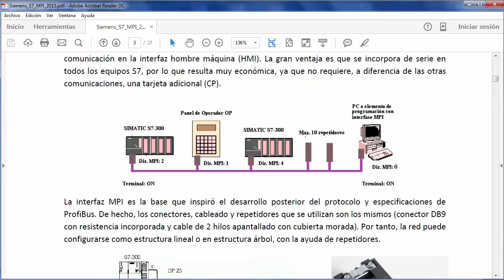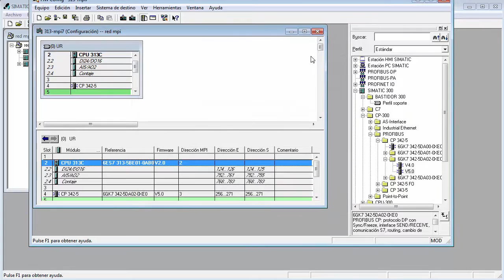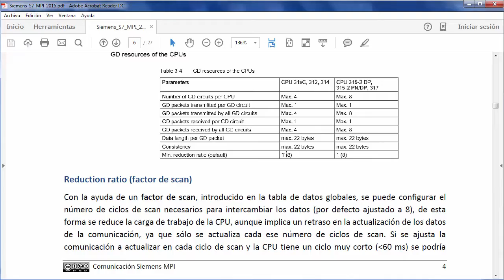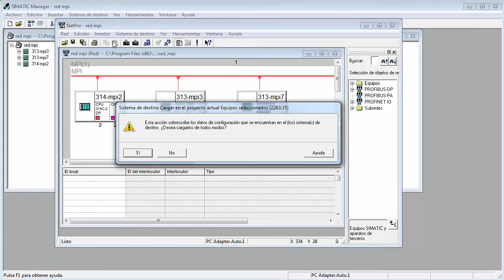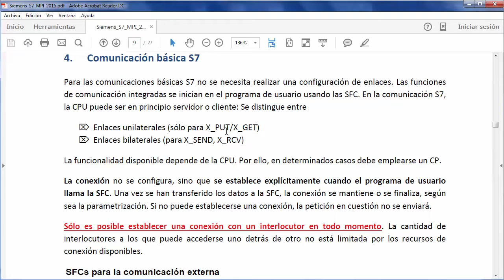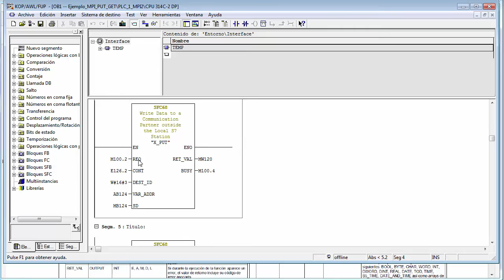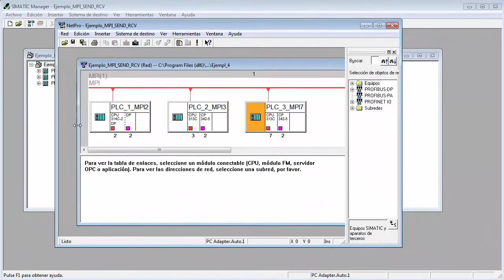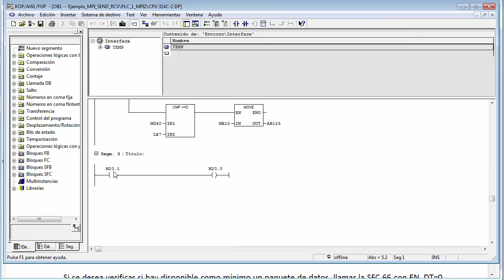Red MPI con 3 PLC Siemens S7 300 (Comunicación GD y S7 básica)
Configuración de una red MPI con 3 PLC Siemens S7-300, utilizando datos globales (GD) y las instrucciones de la comunicación básica S7 (X_PUT, X_GET, X_SEND, X_RCV...), utilizando el puerto MPI integrado. Puedes descargar el PDF del vídeo en: